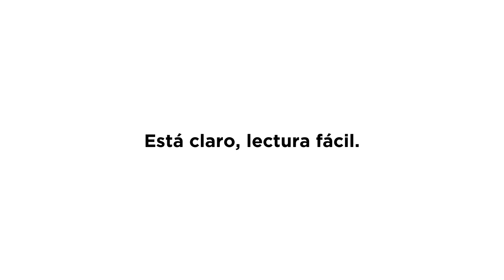La receta. Campaña EstáClaroLecturaFácil | Plena inclusión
¿Te ha pasado ir a una cita médica y no enterarte de nada?
A todas y todos nos beneficia un mundo más fácil de entender.
Por eso decimos EstáClaroLecturaFácil.